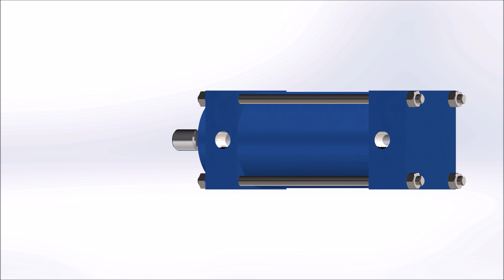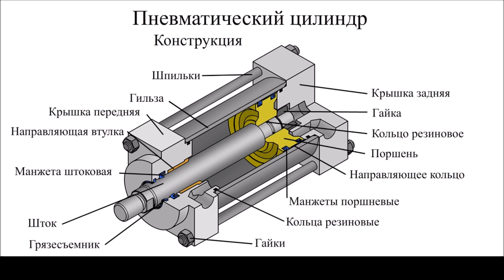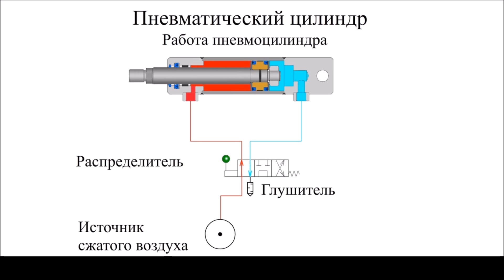Пневмоцилиндр. Конструкция и принцип работы пневматического цилиндра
Как работает пневмоцилиндр. Для чего нужны шток, поршень, гильза, манжеты. Что такое поршневая и штоковая полости пневмоцилндра. Подробнее о конструкции и работе пневмоцилиндров читайте в статье